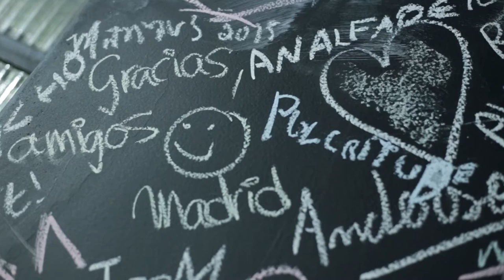Frederico Heliodoro - Coragem | Sofar Belo Horizonte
Frederico Heliodoro performing Coragem at Sofar Belo Horizonte on August 23th, 2016

Artist: Frederico Heliodoro